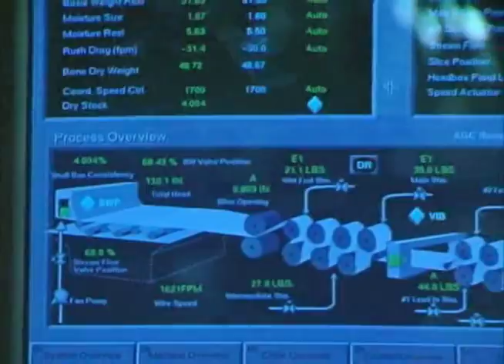Papermaking Paper Machine Monitoring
See how paper is made - this video shows the paper machine monitoring process - filmed as a Wausau Paper facility.